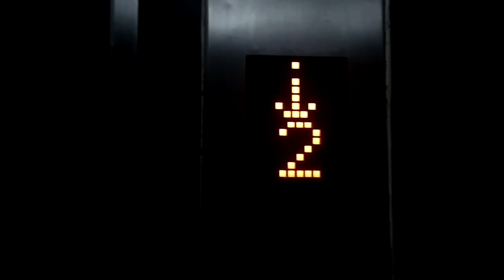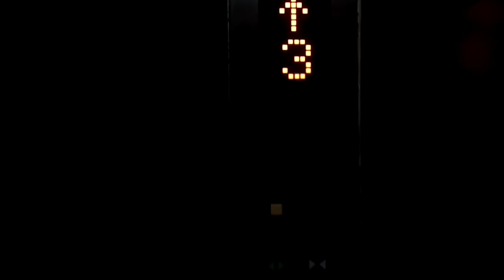Guangri Traction Lift/Elevator at The Mirah Hotel, Bogor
Just a take of a Guangri lift with basic fixtures. This is rarely used and now it's rarely on service, probably due to there's a new Schindler 3300AP lift across this lift. Enjoy!

BUILDING DATA
Name: The Mirah Hotel
Location: Bogor, Indonesia

LIFT DATA
Capacity: 6 Persons
Floors served: 1 - 5
History: Original
(*) Locked floor

Camera: Xiaomi Mi 4
Edited with: Vegas Pro 13
Taken date: June 22nd, 2017